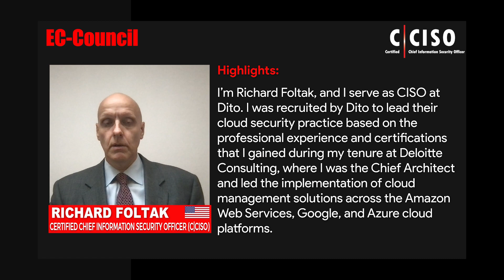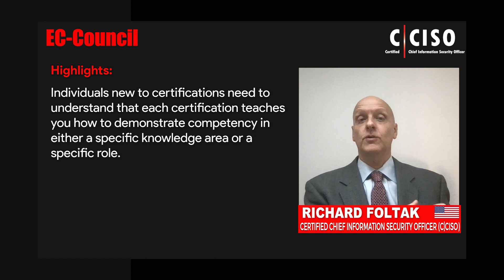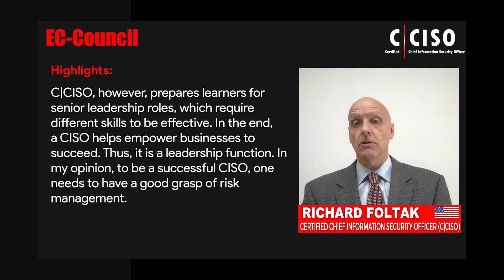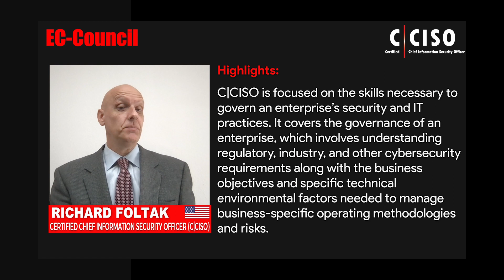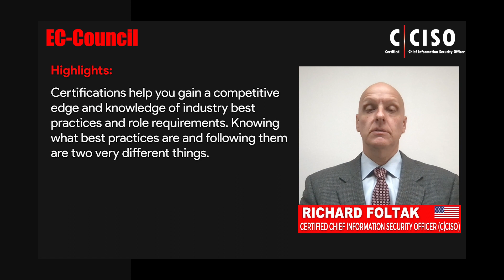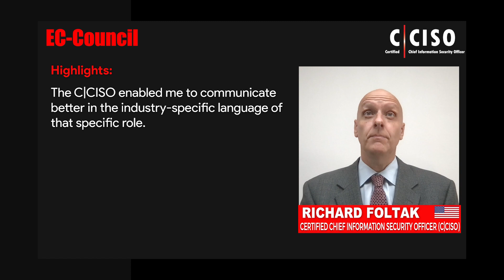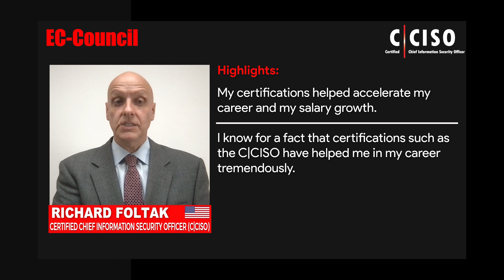Why A Successful CISO Pursued C | Richard Foltak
Richard Foltak is Senior Vice President, CISO, and Head of Cloud at Dito, a fast-growing Google partner that helps organizations adopt Google technology solutions, such as Google Workspace, Chrome, Chromebooks, Google Maps, and Google Cloud. In this video, he shares his experience with EC-Council’s Certified Chief Information Security Officer (C|CISO) certification program and explains how it can make a significant difference in your career. Learn why Richard believes that pursuing the C|CISO is a logical next step for cybersecurity professionals after obtaining the CISSP certification.

Transform Your Career with World’s No. 1 CISO Course. Apply Today